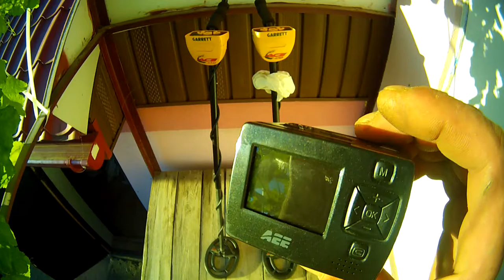Две Аськи и две ешки!!